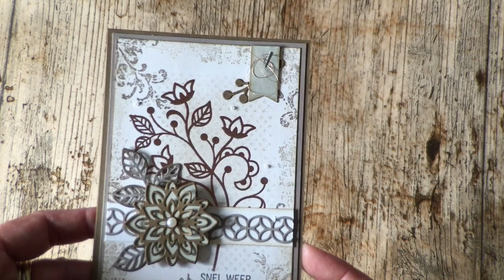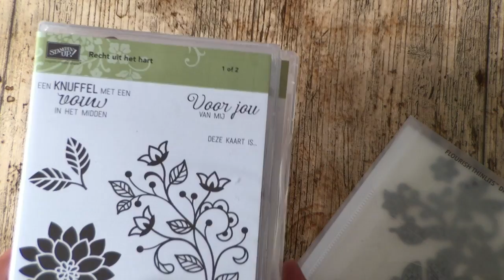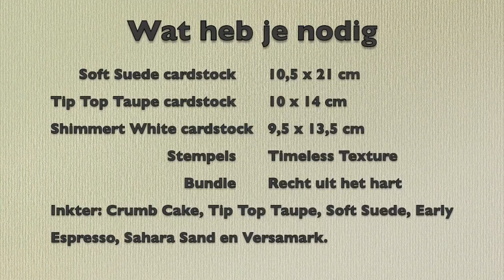Vintage card with Flourish Thinlits from Stampin' Up!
(translation available! Press cc! More info in English below)

Deze video heb ik gemaakt voor het vast item op mijn blog, de Vintage Vrijdag. Op vrijdag leef ik me meestal uit met mijn favoriete kleuren; de Neutrals. Deze keer een kaartje met de Recht uit het Hart Bundle.

I made this video for for the weekly item on my blog, Vintage Friday. On Fridays I usually play with my favorite color family the Neutrals. This time I used the Flower Phrases Bundel but with the Dutch translated sentiments.